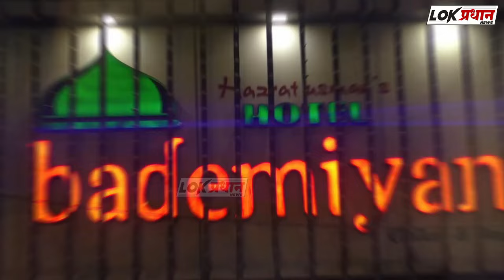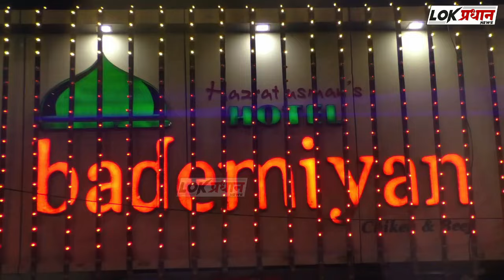अखिल भारतीय हिंदू महासभा साळुंखे यांचा अर्ज मागे